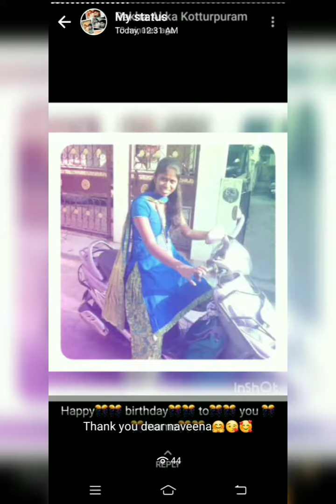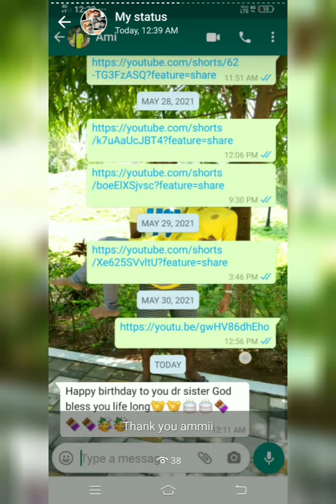Birthday wishes journey 😍😍😍😍